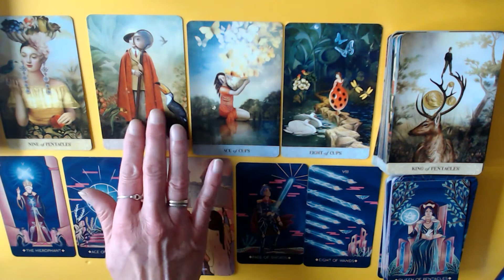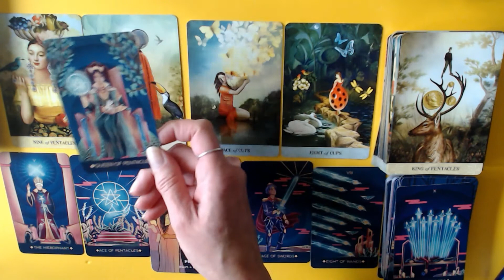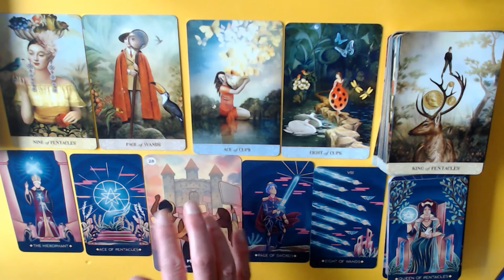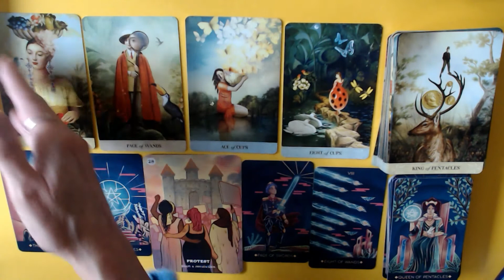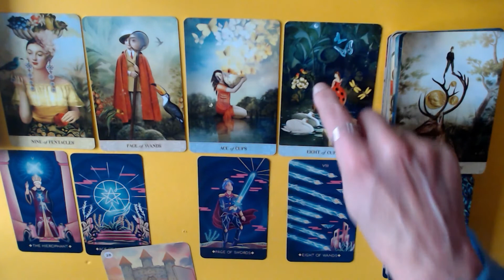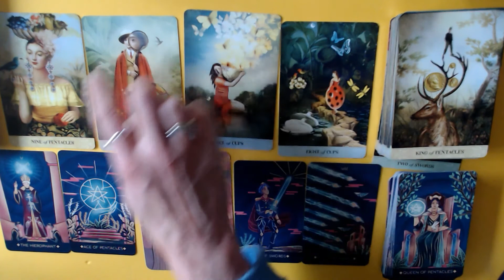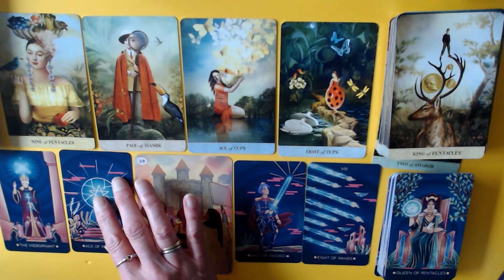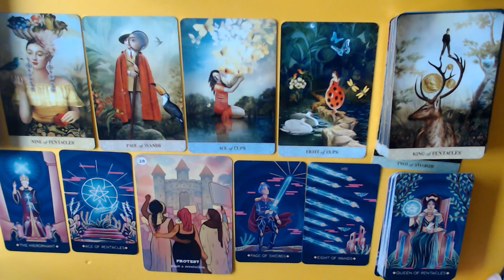GEMINI 8TH TILL 14TH NOVEMBER 2021-WEALTH, HEALTH & LOVE IS HERE!STAND UP FOR YOURSELF!♊